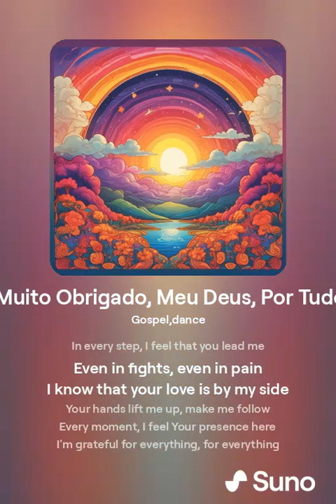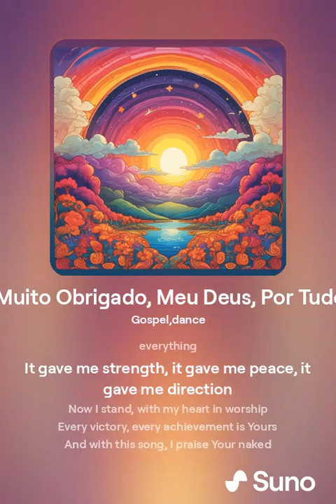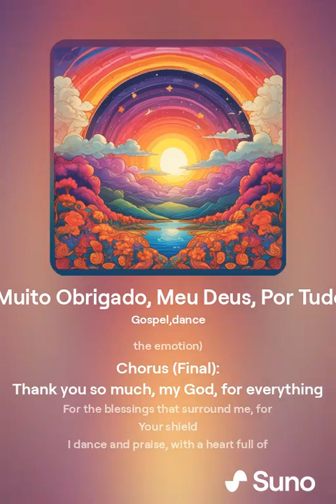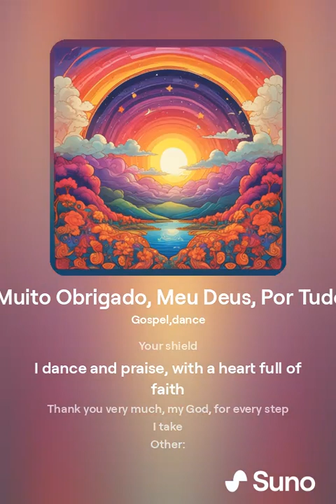Muito Obrigado, Meu Deus, Por Tudo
Essa música combina a energia de uma batida dance com uma mensagem de gratidão e louvor, perfeita para um momento de celebração e conexão espiritual, com uma pausa instrumental que cria um espaço de reflexão e adoração. O que achou dessa ideia?